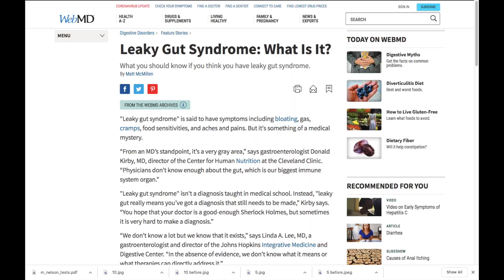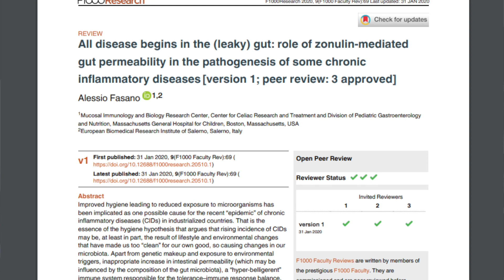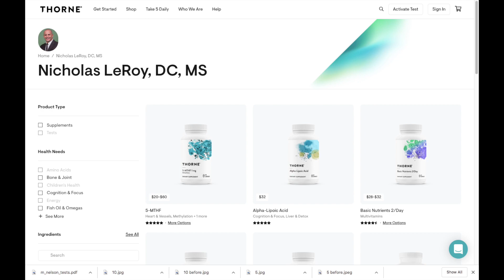HPV and Leaky Gut Syndrome: How GI health affects HPV.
It takes a robust immune response to target and clear the human papillomavirus. In this video, Dr. Nick LeRoy describes how Intestinal Hyperpermeability, aka Leaky Gut Syndrome, adversely impacts immunity and may likely result in a persistent HPV infection.

Register with code: nleroy

For detailed information on natural treatment options for HPV and cervical dysplasia go